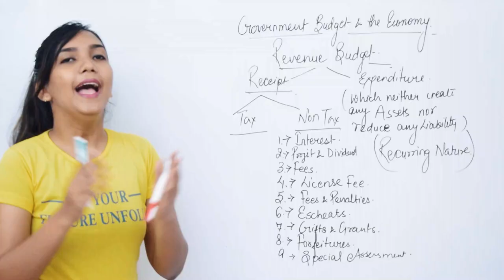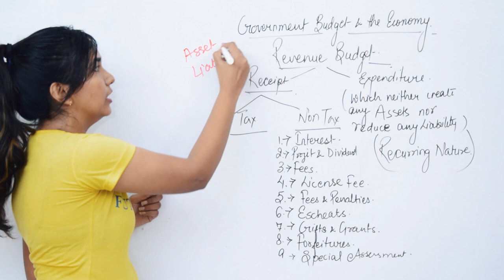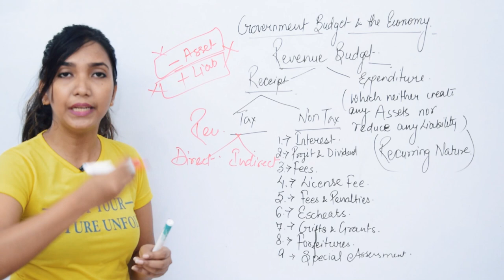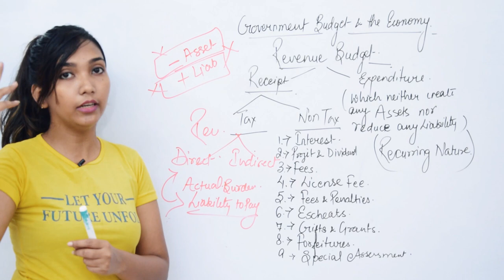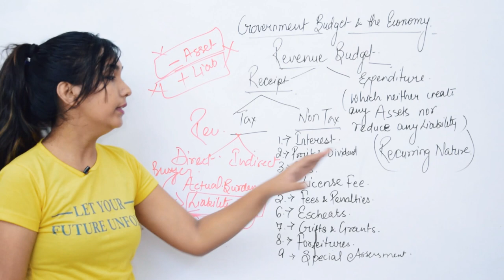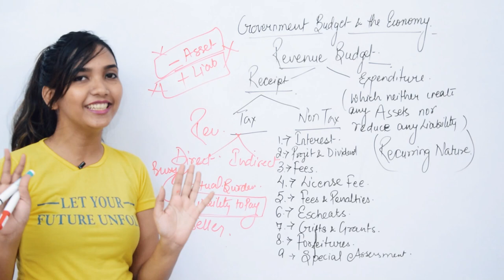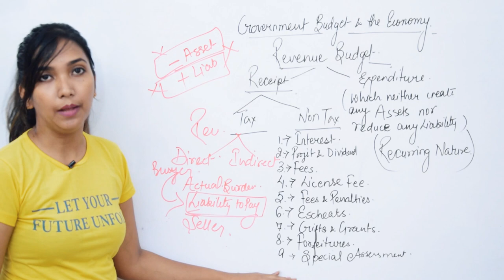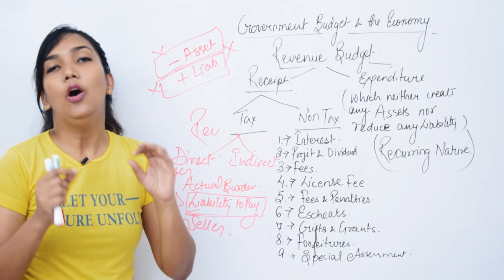Full Concept of Revenue Budget. Govt budget and the economy.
Full Concept of
Revenue Budget..
Government budget and the economy.